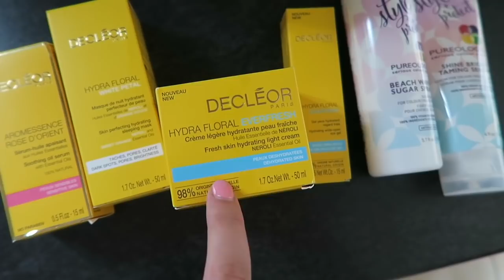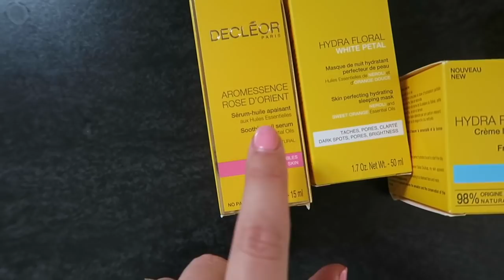EVERYDAY MAKEUP | VLOG #2 | Elanna Pecherle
EVERYDAY MAKEUP

DAY THREE